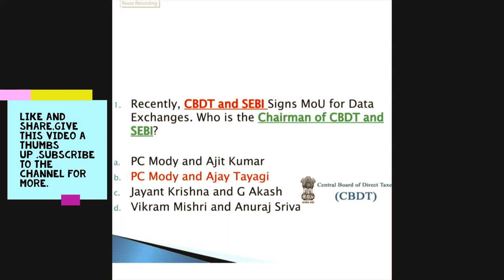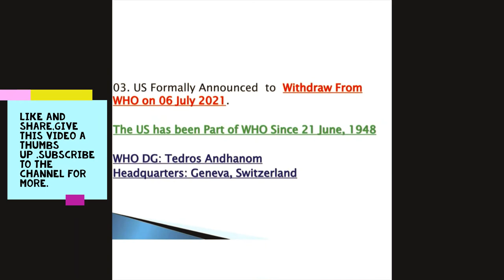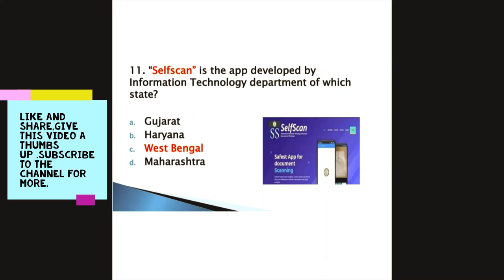Current Affairs 2020 in Hindi and English||Learn in Lock-down ||Current Affairs Series video-5||GK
I POST GK QUIZ SOLUTION EVERYDAY AT 9:30 PLEASE TELL ME IN COMMENTS HOW DO YOU FEEL ABOUT THESE VIDEOS
General Knowledge Question for government recruitment examinations and more  2020|| current affairs 2020 .. in hindi and english both languages to help everyone.This is video 5 on current affairs
ALSO DO READ THIS ONCE--
To increase your general knowledge more take part in the quiz hosted by legal knowledge firm Chandigarh.
fill out the form here its only 30 rupees for the quiz and
*CERTIFICATE FOR ALL ATTENDEES**
TOTAL QUESTIONS-50
NO NEGATIVE MARKING
PRIZES
1rd POSITION-250 rupees
2rd POSITION-150 rupees
3rd POSITION-100 rupees